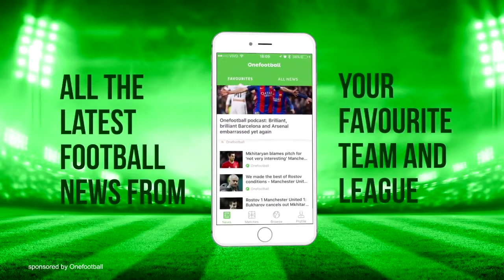Ac Milan vs Chelsea 1 3 All Goals and Highlights Friendly 2016 17 HD 720p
Ac Milan vs Chelsea 1 3
By: Galaxy soccer